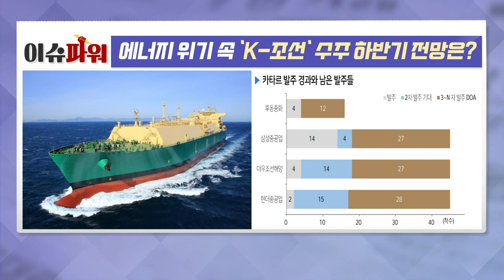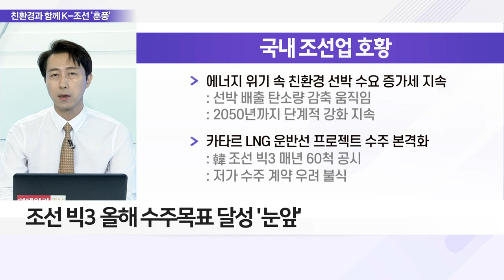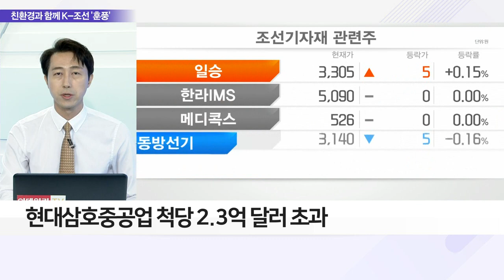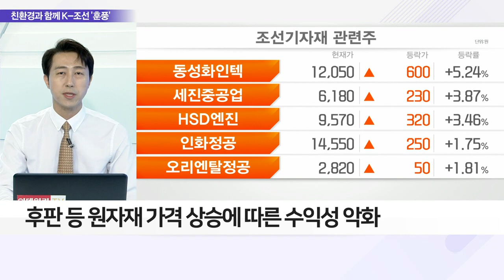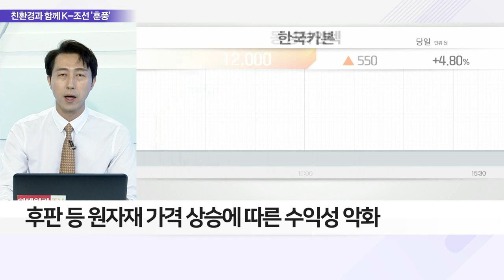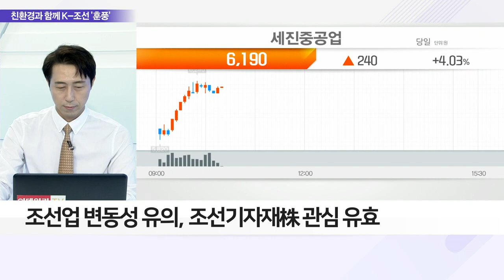에너지 위기 속 'K-조선' 수주 하반기 전망은?_이슈 파워 (20220629)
Q. 조선업 호황에도 우려 여전, 글로벌 시장 전망은?
- 코로나19 후 세계 물동량 증가, 선박 주문량 급증
- 조선 빅3 올해 수주 목표 달성 '눈앞'
- 대우조선해양·현대중공업 척당 2억 1,400만 달러↑ 수주
- 현대삼호중공업 척당 2.3억 달러 초과
- LNG선 선가 상향, 조선업계 실적 개선 견인
- 올해 국내 TOP 5 조선사 목표 55% 달성

Q. 조선업 우려에 조선기자재 관심… 보유자 전략은?
- "조선업, 다운사이클 진입 중" 증권가 분석
- 개별 선박 건조 가격 상승세 둔화
- 반기 내 하락세 전환 예상
- 후판 등 원자재 가격 상승에 따른 수익성 악화
- 조선업 변동성 유의, 조선기자재株 관심 유효